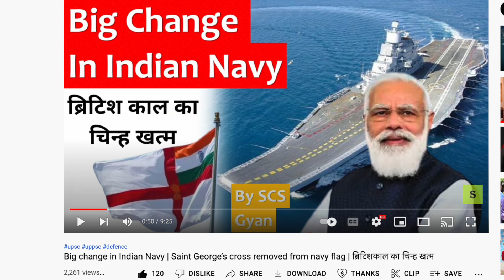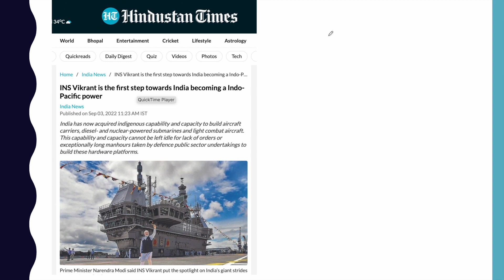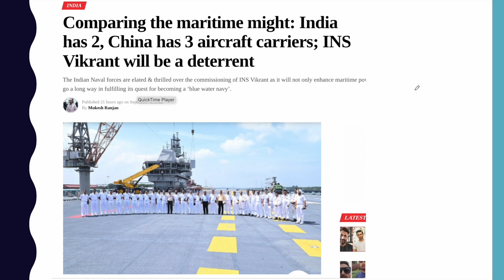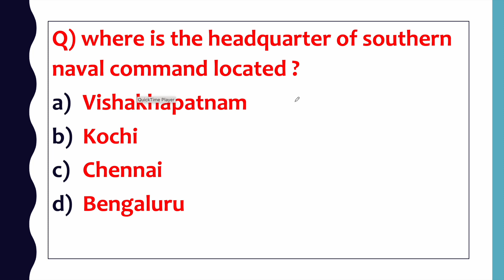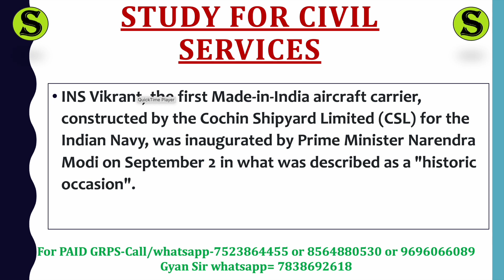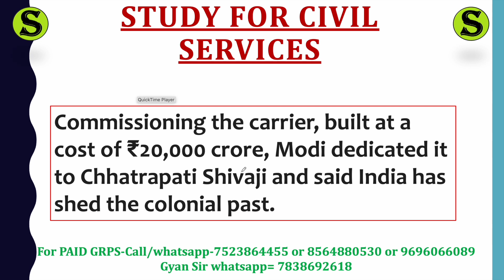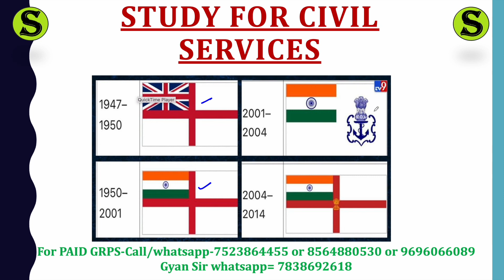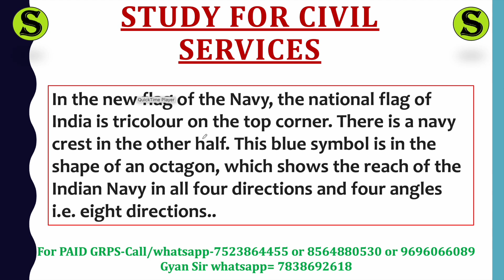Indias first made In India Aircraft Carrier INS Vikrant Commissioned in Indian Navy